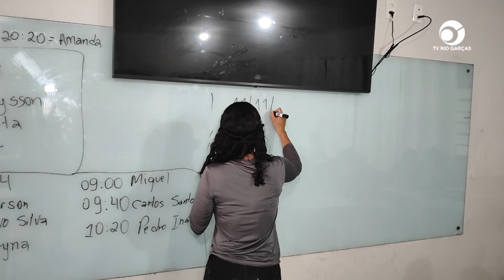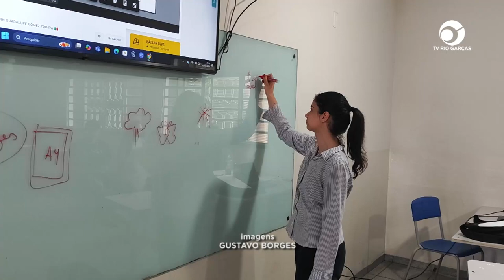DIA DOS PROFESSORES: DATA CRIADA PARA HOMENAGEAR A LUTA E DEDICAÇÃO DOS EDUCADORES BRASILEIROS